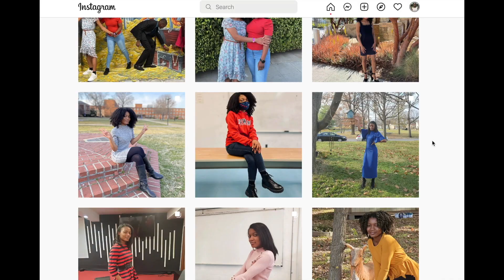Hair Falling OUT??!!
Unravel the mystery of hair loss in "Hair Woes Unveiled: Understanding the Reasons Behind Hair Loss." This comprehensive video delves into the various factors that may contribute to hair falling out, offering insights and solutions for those seeking to address this common concern.

Join me as we explore potential causes, from lifestyle factors to underlying health conditions, and discuss actionable tips to promote hair health. Whether you're experiencing hair loss or looking to prevent it, this video provides valuable information to help you navigate the journey to healthier, fuller locks.